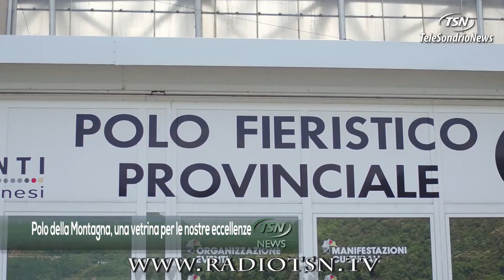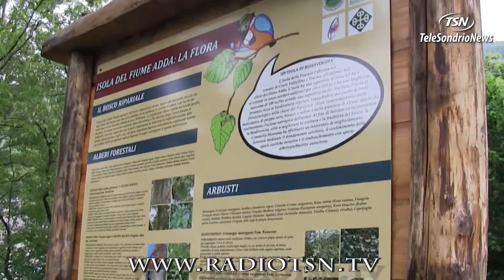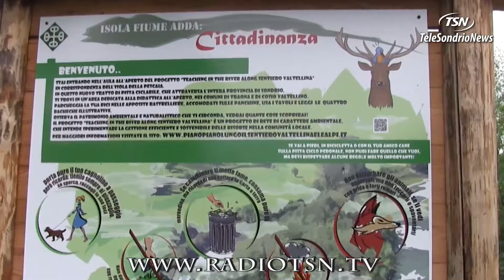Polo della Montagna, una vetrina per le nostre eccellenze